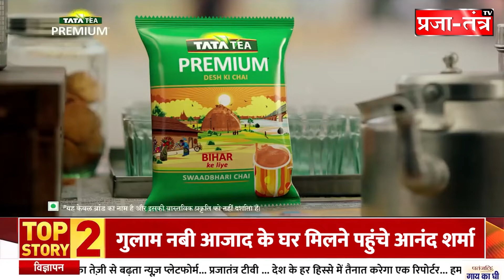धार:- थाना कोतवाली धार को मिली बडी सफलता पुरातात्विक खजाने को मजदुरो ने निकाला 08 आरोपी गिरफ्तार